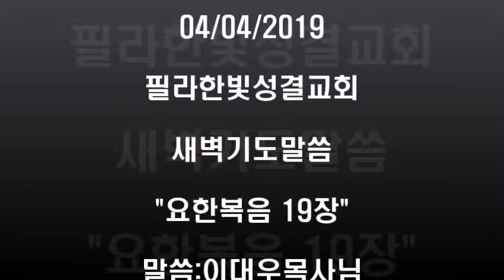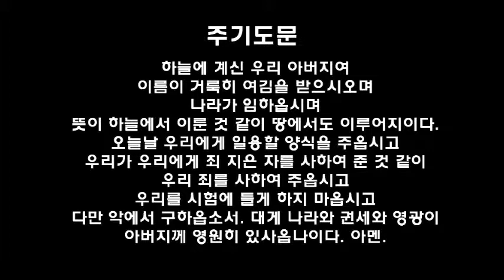필라한빛성결교회 새벽기도말씀 요한복음 19장_